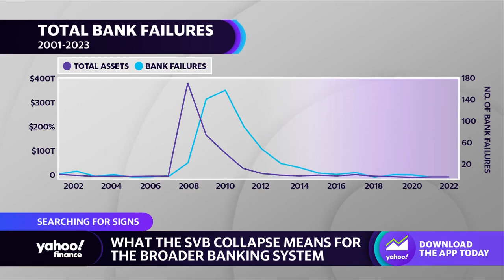SVB: It’s ‘no question’ regulators ‘could have been monitoring risk management,’ says Dylan Ratigan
Tastytrade’s ‘Truth or Skepticism’ host and New York Times best-selling author Dylan Ratigan joins Yahoo Finance Live to discuss the Silicon Valley Bank collapse, the expectations for borrowing, rate hikes, and the outlook for U.S. banking.